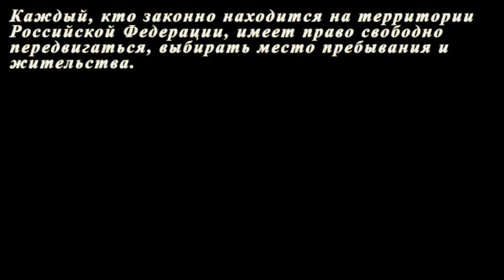Камско - Бакалдинские просторы (Лесная дорога, нефтепровод, гадюка) 3 день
С 11 по 13 Июня 2016 года, мы отправились в междуречье Керженца и Ветлуги, в Камско - Бакалдинские Болота. Основная наша цель похода, это озеро Озёрошное, маленькое, лесное и труднодоступное озеро, про которое совсем не было информации. Кроме этого озера, мы ещё посетим озеро Фенина Дыра (Фашина Дыра), где будет находиться наш базовый лагерь.

3 день 13 июня (Прошли за день около 26 км) (Прошли всего примерно 52 км 300 м.)
Сегодня последний день похода. Проснулись рано утром  около озера Фенина Дыра, собрались и пошли. Часть пути шли по той же дороге, по которой шли сюда. На нефтепровод вышли чуть в другом месте и пошли через озеро Дерябино. Поход получился интересный, озеро Озёрошное нас порадовала своим приятным и диким видом.